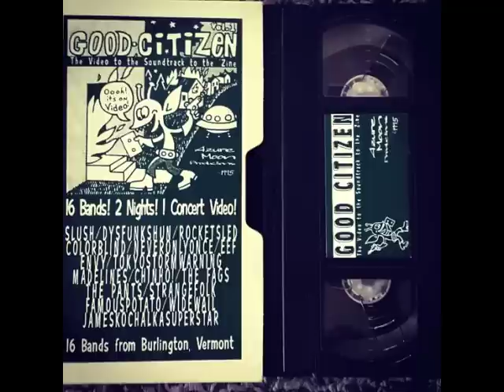MADELINES "Finder" Live @ Club Toast Burlington VT 1995 GOOD CITIZEN MAGAZINE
From the Good Citizen Video to the Soundtrack to the Zine. Directed by Karen McGregor for Azure Moon Productions.